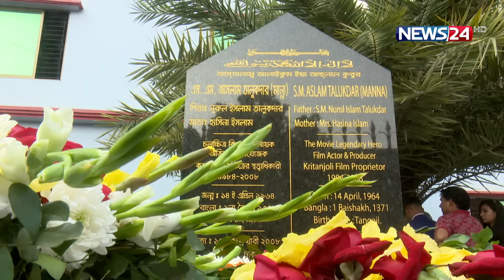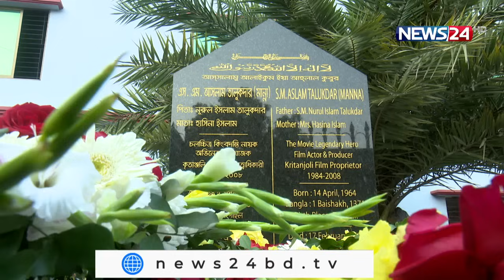১৪ বছর পর সংস্কার হলো নায়ক মান্নার কবর 17Feb.22 | Manna